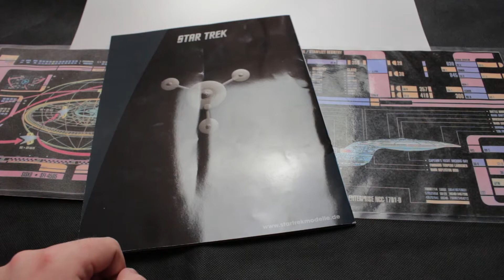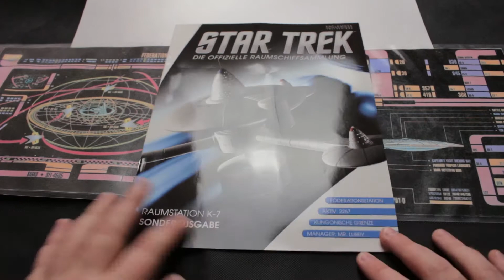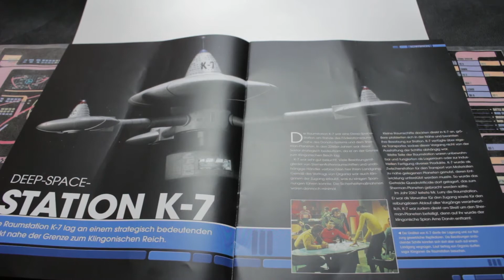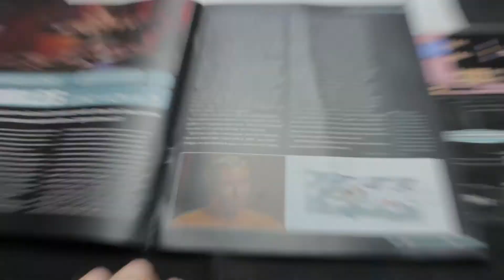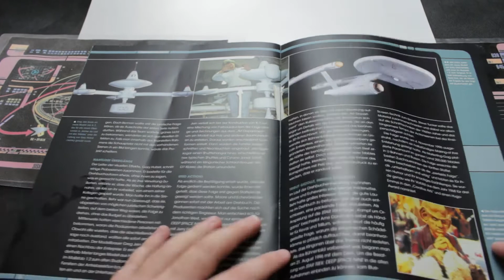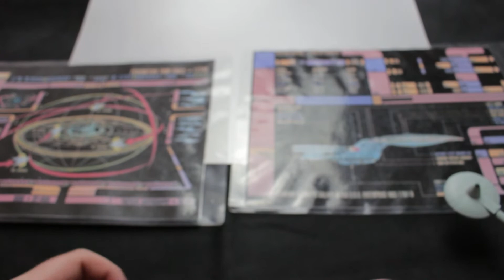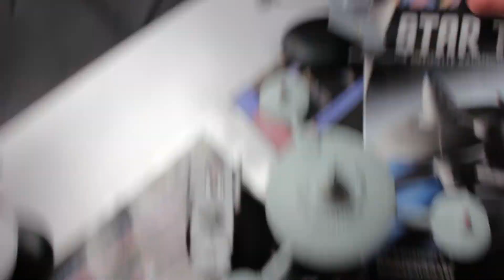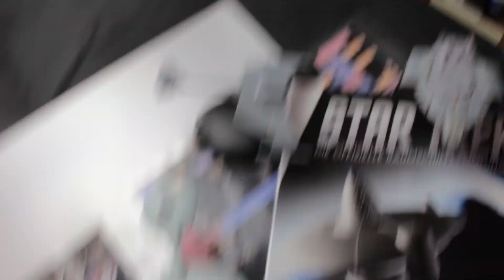Star Trek: Die Offizielle Raumschiffsammlung: Sonderausgabe: Raumstation K7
Heute geht es um die erste Star Trek Raumstation und zwar K7